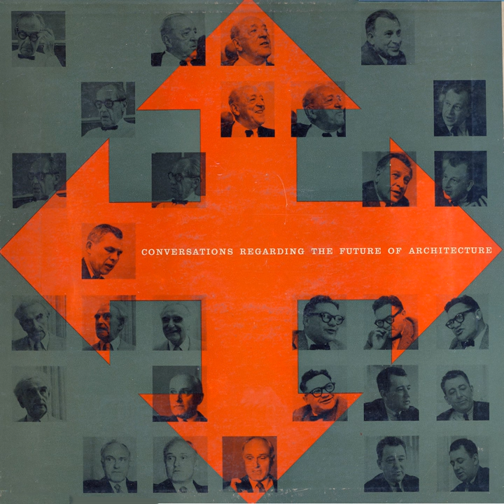Richard Neutra Speaks Of His Own Past And Influences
Richard Neutra Speaks Of His Own Past And Influences · Richard Neutra

Conversations Regarding The Future Of Architecture

Composer: Richard Neutra
Music  Publisher: Spoken Word